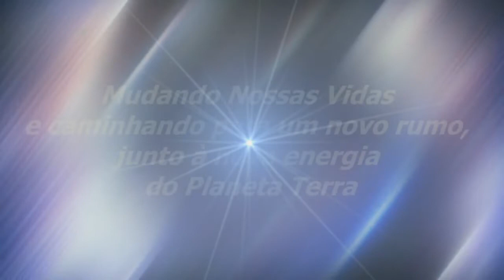Valorize Mais O Seu Tempo | Sinuhe da Silva Vieira-Momentos Especiais Regeneração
Veja Esse Vídeo! Valorize Mais O Seu Tempo | Sinuhe da Silva Vieira-Trechos-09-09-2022-Momentos Especiais do Programa Regeneração de 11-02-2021- Pensamentos e Ações Positivas-Assista, também, na Íntegra,